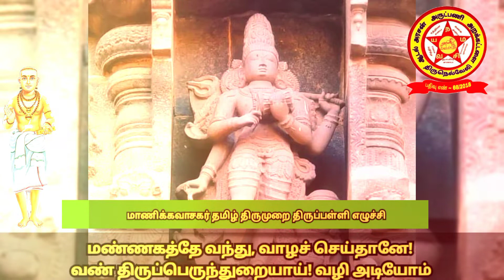விண்ணகத் தேவரும் நண்ணவும் மாட்டா மாணிக்கவாசகர் திருவாசகம் திருப்பள்ளியெழுச்சி